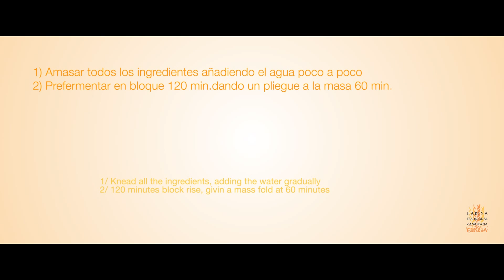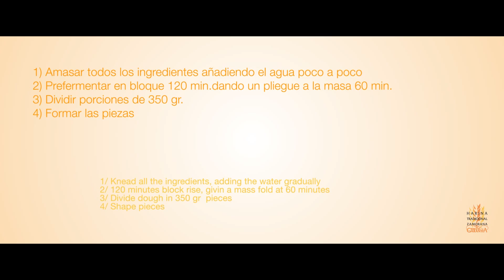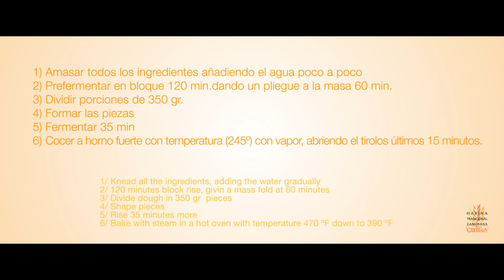Pan Ecológico de Centeno y Trigo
Pan Ecológico de Centeno y Trigo, con masa madre natural